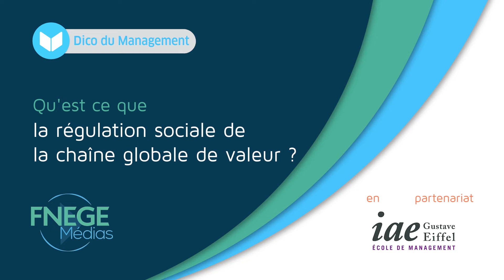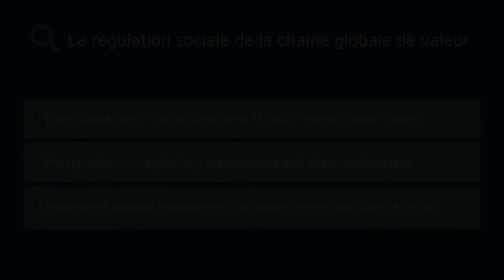What is Regulation of global value chain ?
La chaîne globale de valeur, cela veut dire « l’organisation transfrontalière des activités nécessaires pour produire des biens ou des services et les amener aux consommateurs par le biais d’intrants et de diverses phases de développement, de production et de livraison ».
Si l’émergence des chaînes globale de valeur a dessiné de nouvelles opportunités économiques pour les pays en voie de développement, leur absence de régulation a également conduit à des violations des droits des travailleurs. Pour répondre aux enjeux de régulation des chaînes globales de valeur, une diversité d’instruments a été développée au cours des dernières décennies. Chacun de ces mécanismes est à lui seul trop faible pour assurer une protection suffisante des droits des travailleurs, ce qui expliquerait en partie le paradoxe engendré par la prolifération d’instruments d’une part, et les violations persistantes des droits des travailleurs d’autre part.

Auteur : OKA Chikako
Titre : Maître de conférences
Institution : IAE Gustave Eiffel, Université Paris-Est Créteil